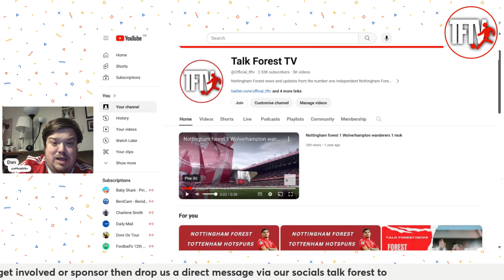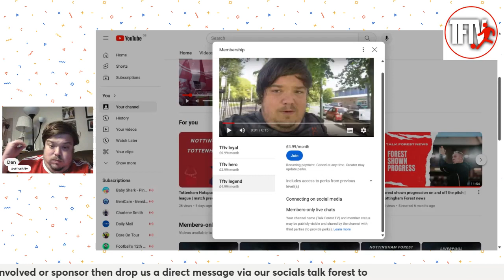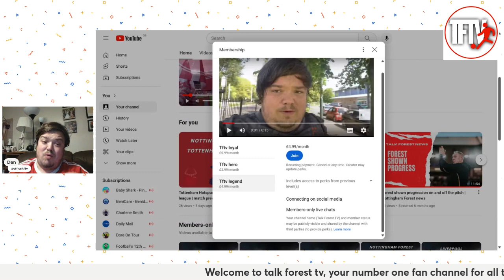Become a member of talk forest to and help support what we do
Talk forest Tv is a independent fan channel which gives Nottingham forest fans a voice on their football club. From Previews to reviews, news shows and much more. We like to discuss everything to do with our famous club